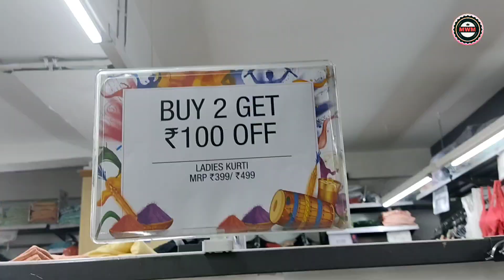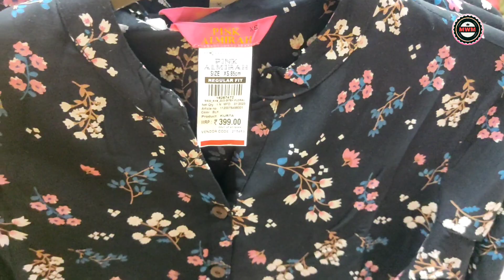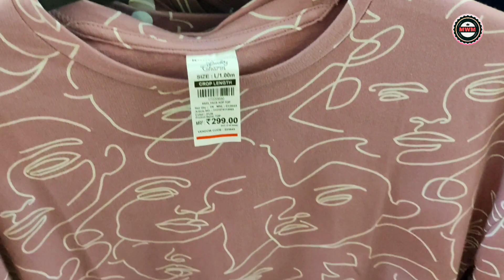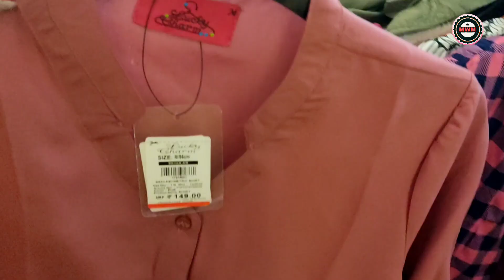vishal mega mart | Vishal Mega Mart offers today 2023| vishal mega mart shopping mall | holi offers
vishal mega mart | Vishal Mega Mart offers today 2023| vishal mega mart shopping mall | decorations

अगर आप और भी Vishal mega mart की वीडियो देखना चाहते है तो नीचे दिये गए लिंक पर क्लिक करके देख सकते है